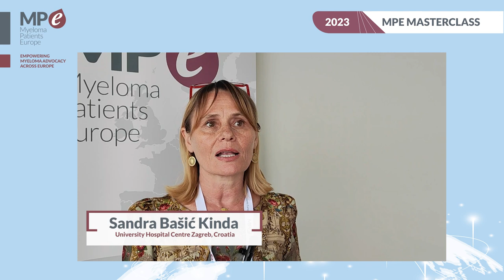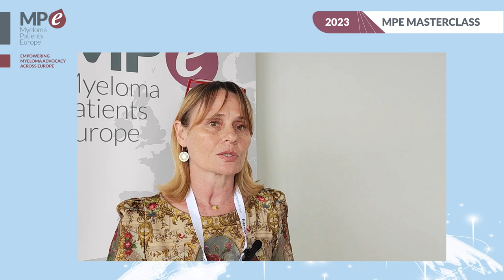Masterclass 2023 | Improving access to clinical trials in Central Eastern European (CEE) countries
Prof. Dr. Roman Hajek, Department of Hematooncology, University Hospital and Dr. Sandra Bašić Kinda, University Hospital Centre Zagreb, Croatia, explain what was discussed during the breakout session, Improving access to clinical trials in Central and Eastern Europe (CEE) at the MPE Masterclass 2023 in Dubrovnik, Croatia.